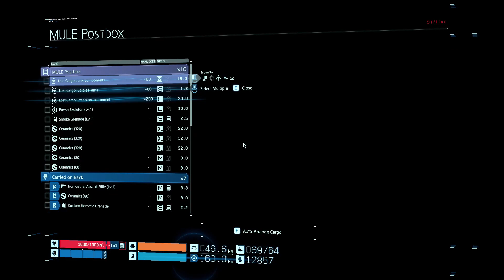DEATH STRANDING PC Walkthrough Gameplay FULL GAME Part 36 - MEMORY CHIP RECOVERED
DEATH STRANDING PC Walkthrough Gameplay FULL GAME Part 36 - MEMORY CHIP RECOVERED. PC Gameplay Audio DTS Surround System. Gameplay record directly and no edit or trim. Other player can watch all to explore all part of game. Game of the year and best quality graphic ever. DEATH STRANDING caused "Beached Things" invisible creatures originating from the "Beach". Lands thought to be unique to each person that are typically visited during near-death experiences.

Death Stranding is an action game developed by Kojima Productions. It is the first game from director Hideo Kojima and Kojima Productions after their disbandment from Konami in 2015. It is set to be released for the PlayStation 4 by Sony Interactive Entertainment in November 2019, and for Microsoft Windows by 505 Games in 2020. The title of the game is a reference to the cetacean stranding phenomenon. Most best graphic ever from Kojima Productions.

People have created "Walls" and become accustomed to living in isolation. Death Stranding is a completely new type of action game, where the goal of the player is to reconnect isolated cities and a fragmented society. It is created so that all elements, including the story and gameplay, are bound together by the theme of the "Strand" or connection. As Sam Porter Bridges, you will attempt to bridge the divides in society, and in doing create new bonds or "Strands" with other players around the globe.

PC System
8GB RAM 2666Hz